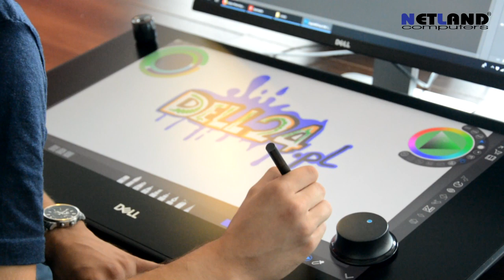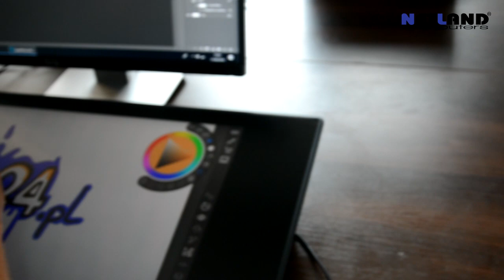Dell Canvas - test tabletu dla grafików w Netland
Dell Canvas profesjonalym grafikom w dużej mierze zastępuje klawiaturę i mysz, oferując intucyjną obsługe za pomocą dotyku, dwóch dołączonych fizycznych pokręteł (Totemów) oraz pióra. Ekran o przekątnej 27" jest połączony z powłoką Corning® Gorilla® Glass.
Tablet ma docelowo znajdować się pod monitorem, ma za zadanie służyć zarówno jako wyświetlacz jak i interfejs.